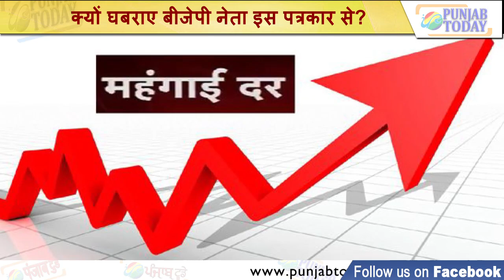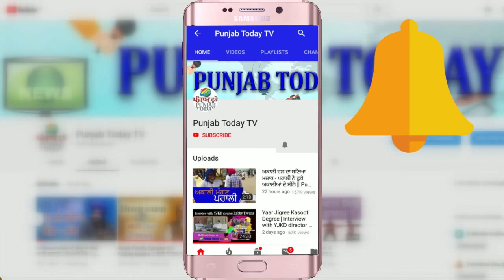क्यों घबराए बीजेपी नेता इस पत्रकार से? Sandeep Chaudhary vs bjp | Petrol | Vaccine